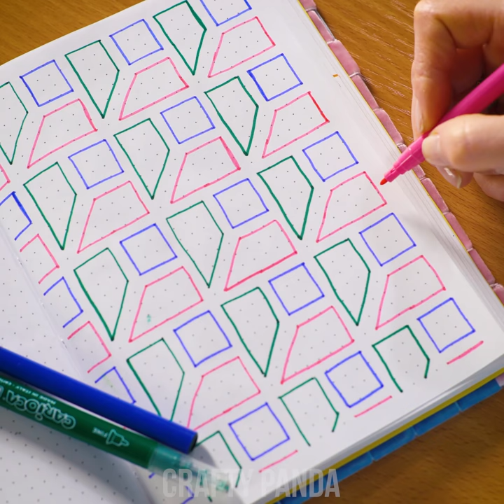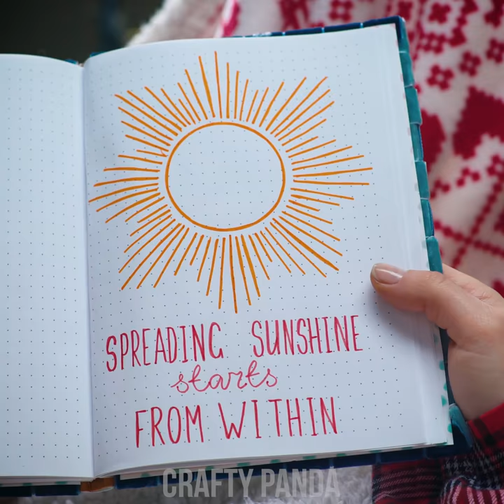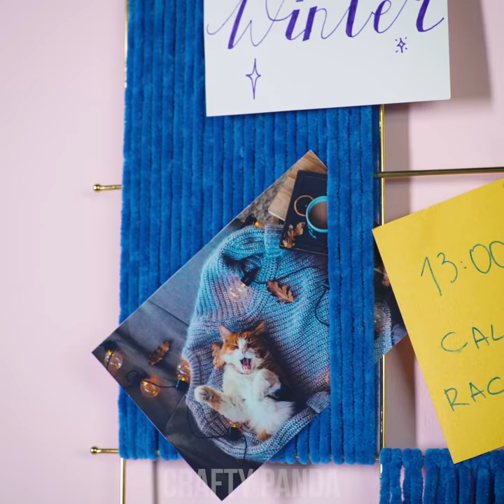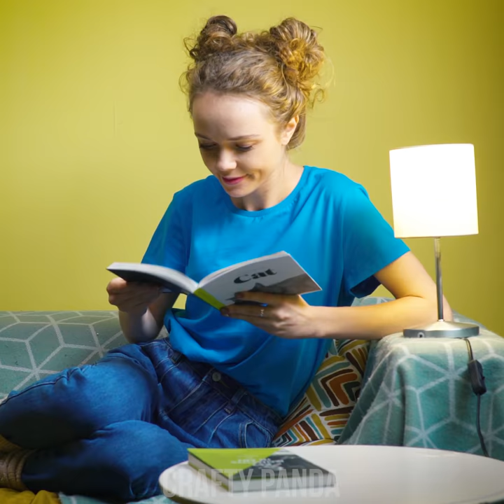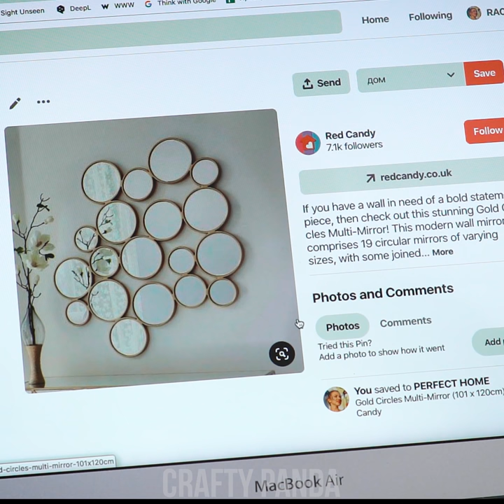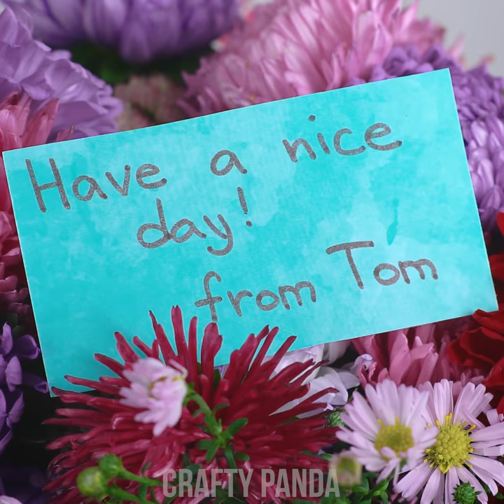10 Creative Decor Ideas || DIY Room Decor Tips to Freshen Up Your Home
There is no limit to decorating your room, so decorate away with some cool DIY home decor ideas and hacks! Make your room a lot cozier with these simple decor tips and tricks! Learn how to make a bright and lovely sun mirror, how to give your simple white wall a cool abstract pattern, or simply how to create a clever wall jewelry organizer!

If you enjoyed this video, you might also like “Create and Decorate! 10 Fun Home Decor Ideas by Crafty Panda”

00:04 Block Wall Art
01:01 Sun Mirror
02:14 Wire Yarn
03:29 String Lights Window
04:02 Wall Jewelry Storage
05:11 Lamp
05:51 Shelf Hack
07:35 Large Pocket Mirror
08:36 Flower Art
09:56 Framed Branch